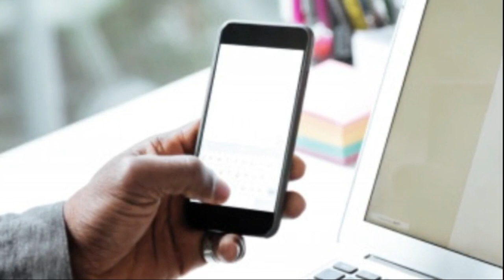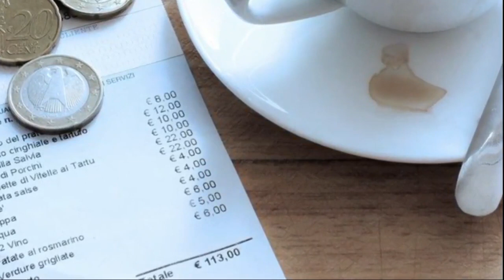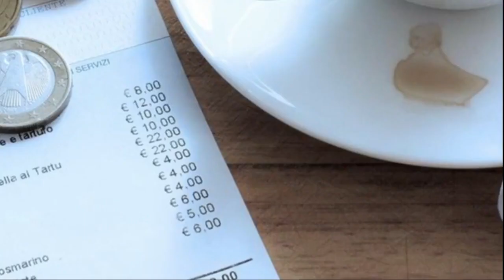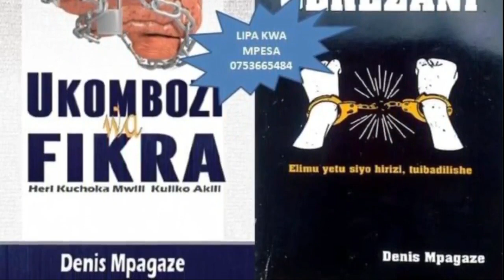DENIS MPAGAZE - USIMWAMINI SANA CHAWA WAKO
aGLOBALTv@WasafiTv@DarNews

@JOTItv@CloudsMedia@Diamond Platnums@Alkiba@Harmonize@Rayvany@Zuchu
Youtube hashtags for more views
Best youtube hashtags to use in 2022
Youtube hashtags for motivational channel